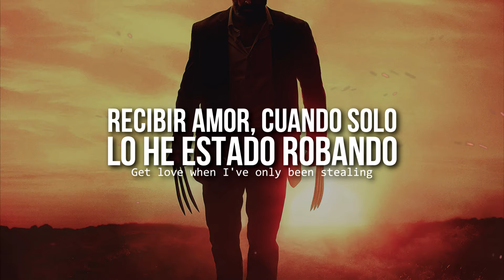Revolution • The Score | Letra en español / inglés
HD!